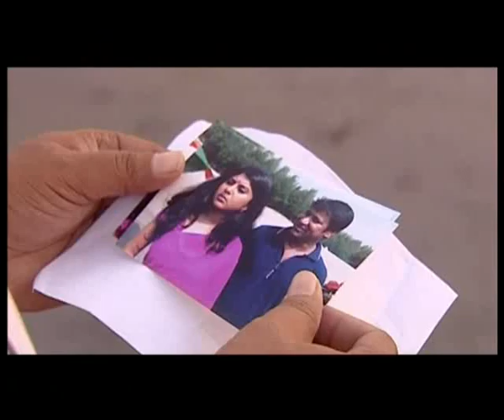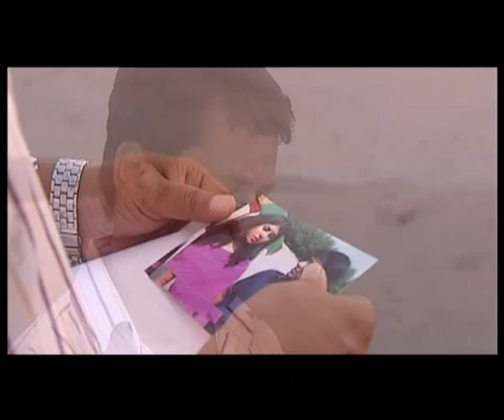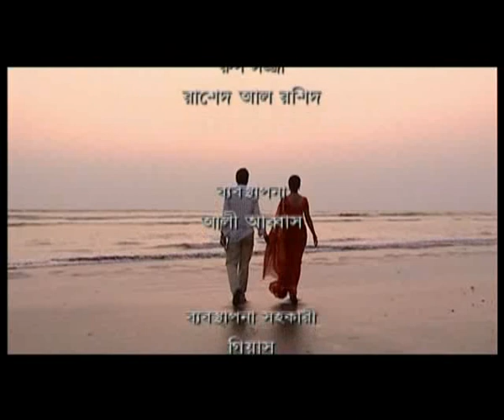Ses bikaler maya by sharmin shormi